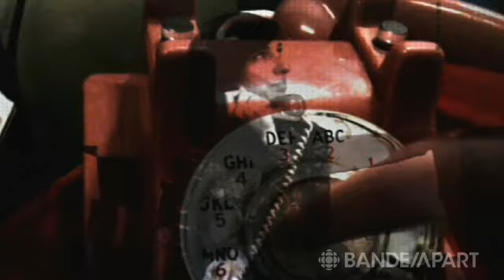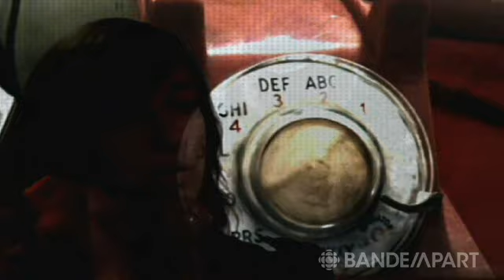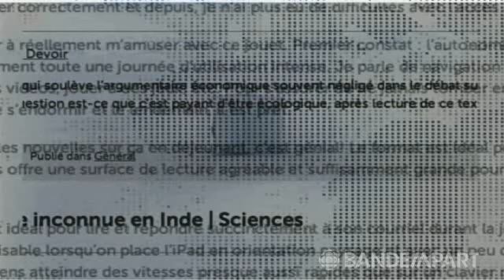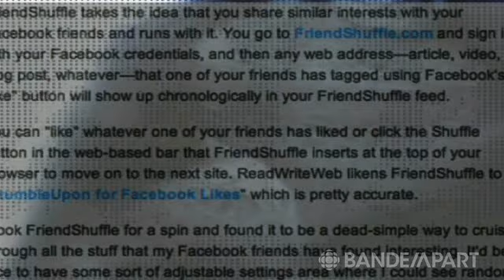Les actualités Bande à part: 14 octobre 2010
Animée par Élodie Gagnon, la baladoémission d'actualités de Bande à part est extraite du magazine Extatique, diffusé en direct les jeudis de midi à 18 h sur la chaîne 87 de Sirius, et au bandeapart.fm.

Cette semaine:
    * Les parutions de la semaine (musique et DVD)
    * Kent Nagano au téléphone
    * L'agenda d'Élodie
    * Polipe à Reykjavik, en Islande
    * Revue de ce qui nous a marqué sur le web
    * Les Sainte Catherines en studio, à Saint-Zénon

Recherche et réalisation : Pascale Richard
Animation : Élodie Gagnon
Création vidéo : VJ Ouananiche
Technique: Alexandre Leclerc
Assistance à la réalisation, reportage, recherche: Benoit Poirier
Habillage sonore : Mathieu Leduc
Habillage visuel : Mathieu Lavoie